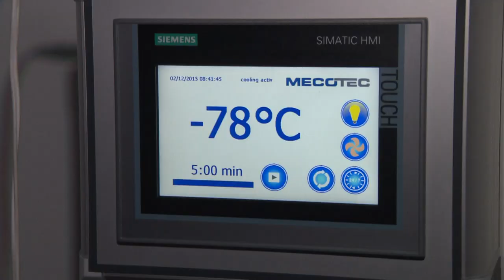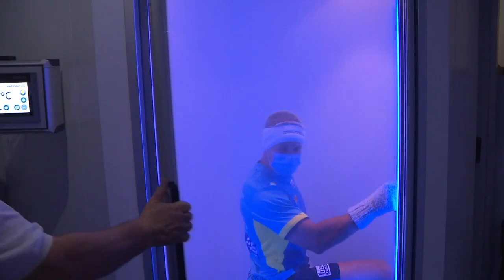NRL player Will Zillman and Physio Kyle Richardson talking to Cryosports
Cryosports Cryotherapy benefits for NRL players